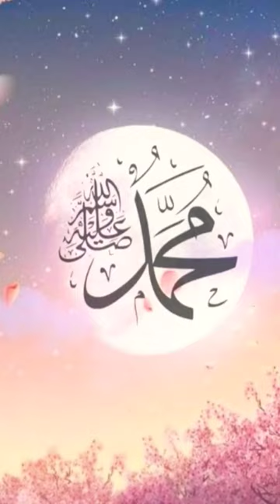Bibi Amina Ka Farman 😍 😲islamic